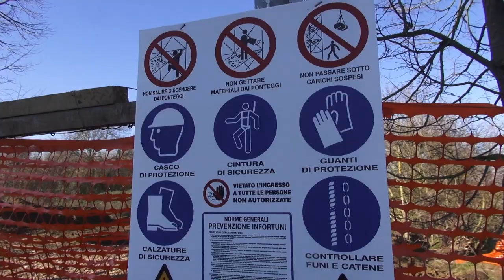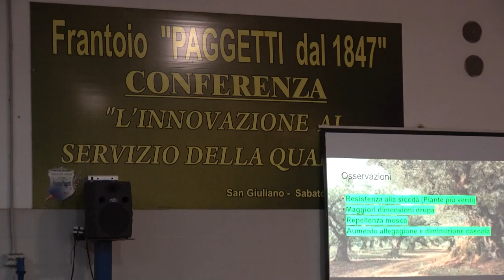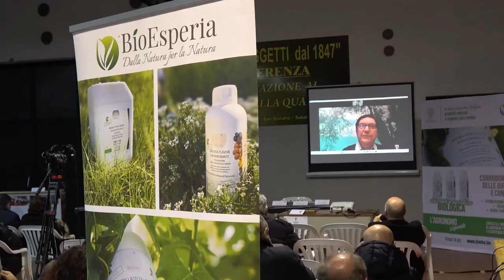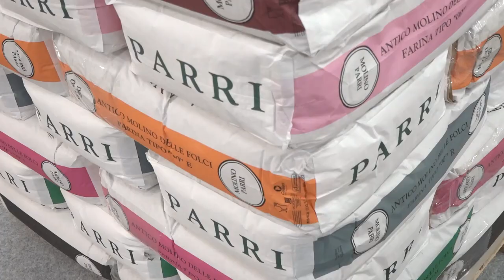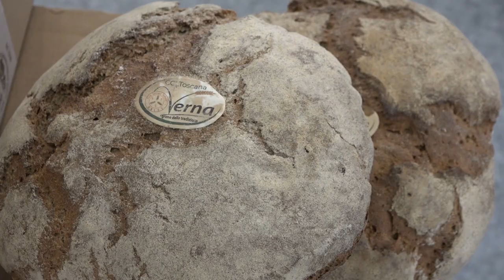Cronaca Aretina del 06/02/24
SOMMARIO

La protesta dei trattori arriva a Roma, in 250 dalla Valdichiana. “Domani saremo oltre 1000"

Concerto di Simba La Rue, dopo Castiglion Fiorenitno anche Arezzo dice no al trapper

"Antenna della discordia" in via Sicilia, raccolte centinaia di firme. Sopralluogo e assemblea pubblica

Arriva la telemetria per la vasca travaglio dell’ospedale San Donato: torna il parto in acqua

Turismo e accoglienza, tre cittadine dell'Aretino si confermano Bandiere Arancioni

Nicholas Gavagni dell'Alga Atletica Arezzo argento nel salto in lungo ai Campionati Italiani Juniores Indoor